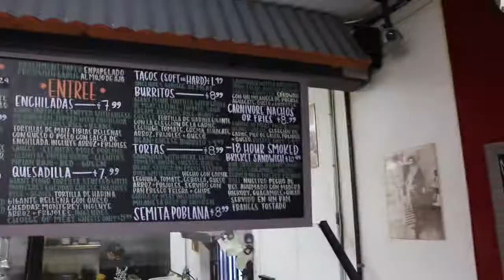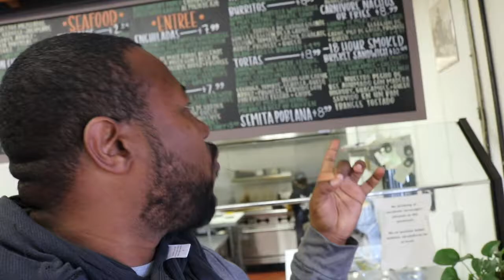Best place to eat during Coronavirus :Luis Butcher Shop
In this video I try the smoked brisket sandwich from a butcher shop in my home town of Downey, Ca!!! Tell them CJ sent you!!

Luis Butcher Shop
9071 Imperial Hwy